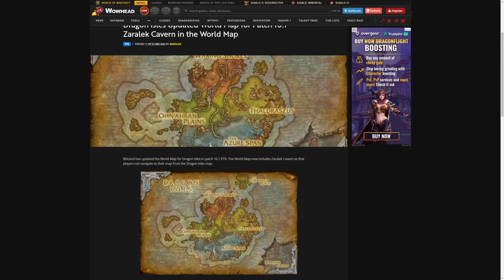Neue Worldmap in Patch 10.1! Blizzard bearbeitet die Karte der Dracheninseln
So sieht das gute Stück in Zukunft aus!